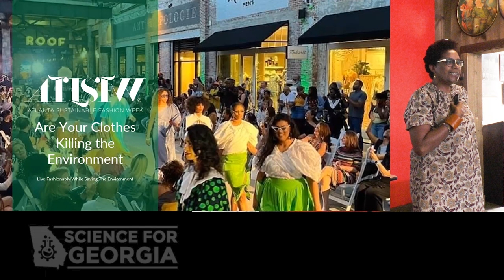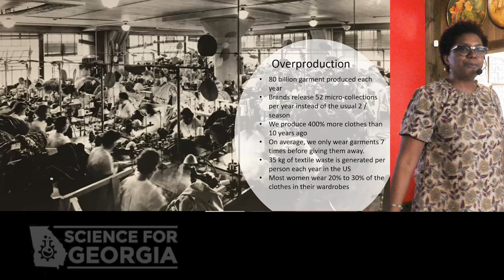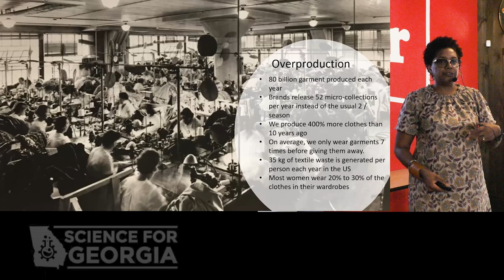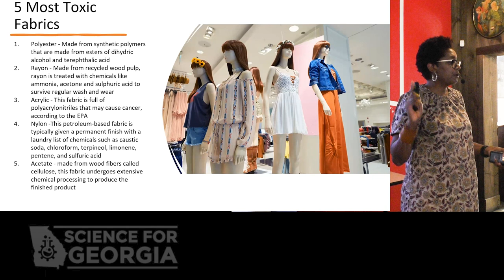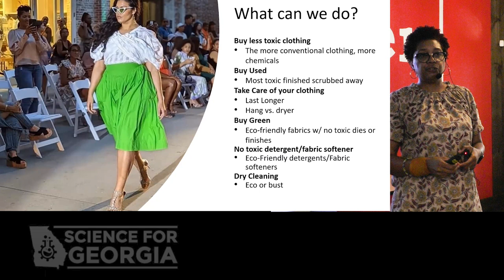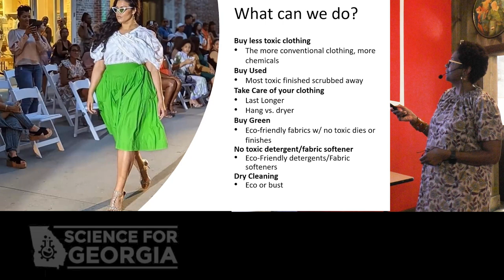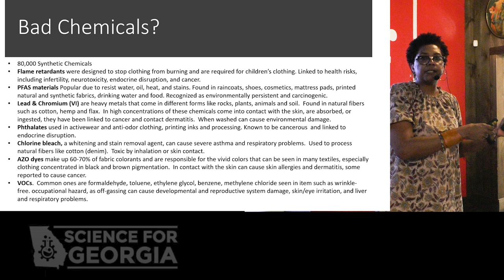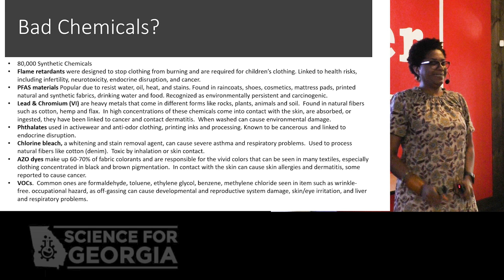Are My Clothes Killing Me? The Battle between Fast and Slow Fashion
Have you ever heard the term ‘Beauty is Pain’? Have you ever suspected that the sweater you put on could give you a cold, rash or something even worse? You may be a fashion victim. The fashion industry is one of the largest contributors to global warming creating greenhouse gas emissions that exceed both aviation and shipping. Textile pollution is the #2 pollutant to the landfill only next to oil. We will discuss the costs of fashion and how our clothing choices may be killing us by digging into the difference between fast and slow fashion as well as solutions on what we can do differently.

Featured Speaker:
Tanjuria Willis is the Founder and creative force behind Atlanta Sustainable Fashion Week (ATSFW), and Owner of eKlozet Luxury Consignment Boutique.